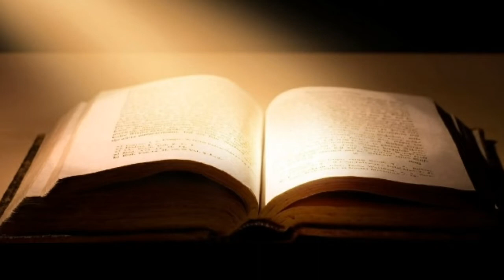oração da madrugada.Camp.curas e libertações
Milagre urgente,  opera glorisoso  Deus.